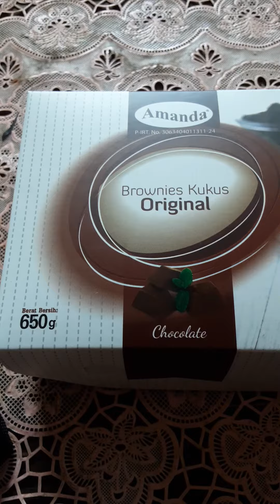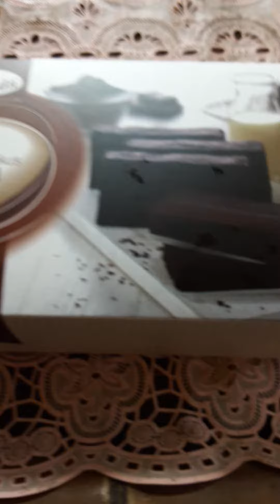Roti Amanda....Kualitasnya Terjaga